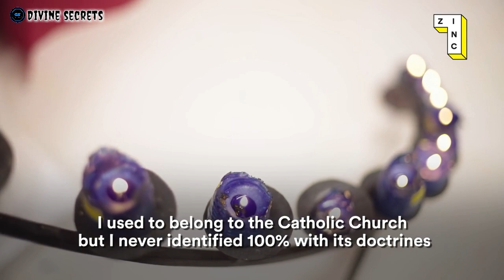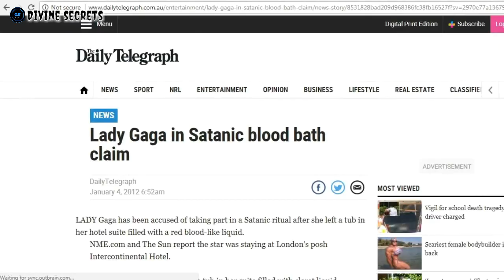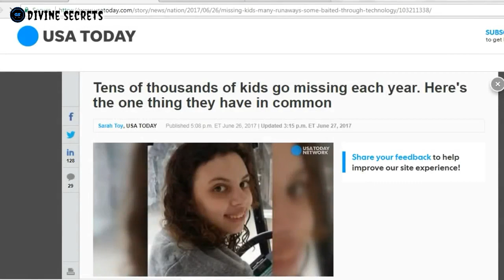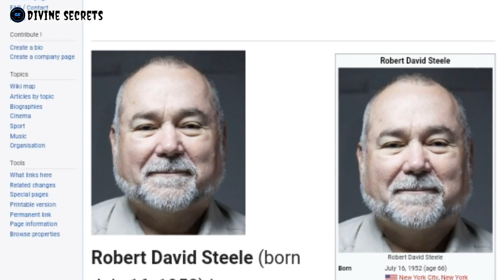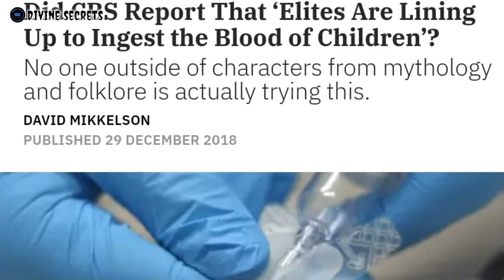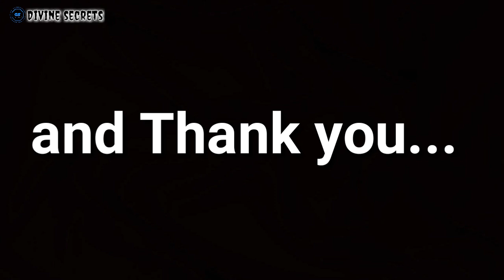Human sacrifice in Satanism and Dark web|urdu,hindi|Divine secrets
in this video i am going to tell you what is satanism?
and the human sacrifice in satanism and dark web..
what is adrenochrom?
and why elites drinking human children blood??